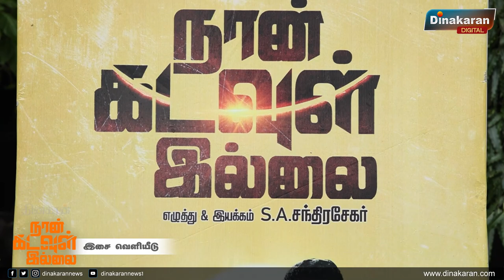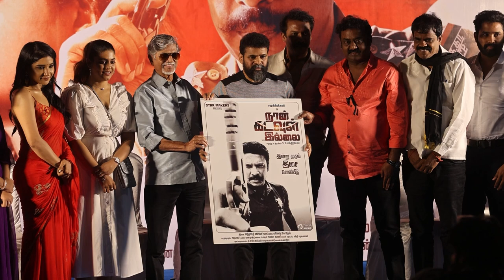இந்த வயதிலும் ரேஸில் இருக்கிறேன் என்பதே பெருமை : நான் கடவுள் அல்ல விழாவில் இயக்குனர் எஸ்.ஏ.சி